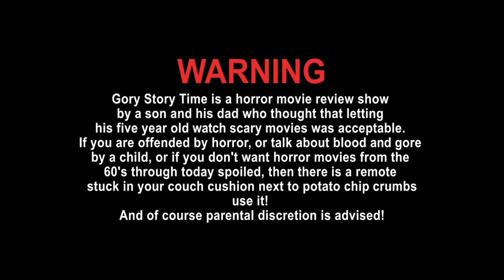Gory Story Time:Scream 3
Jason and Craig discuss the movie Scream 3